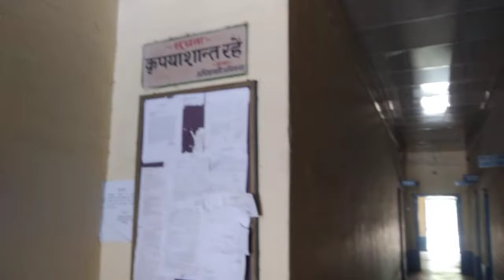Bathymetry instruments At Irrigation office Lalitpur